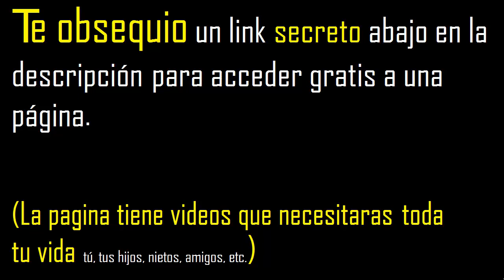raiz cuarta de 32 , simplificar raices . como reducir la raiz cuarta